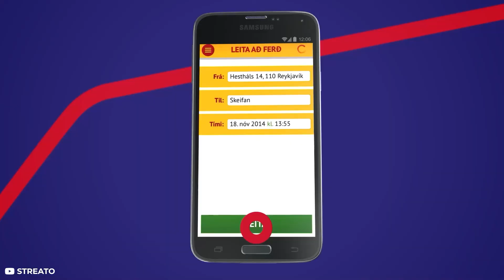Top 10 Largest Smart Cities Of The Future By 2050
Technology is advancing faster than ever before, but the iPhone in your pocket is not the only thing improved by it. Entire cities are being completely reimagined and rebuilt to take the advantage of current technology and make the lives of residents better.

Such cities are called smart cities, which aim to be fully sustainable and rely on renewable energy. Smart cities are also full of cool technology that makes living there more convenient and efficient for everyone involved.

In today’s video, we will visit the top 10 largest smart cities by 2050.